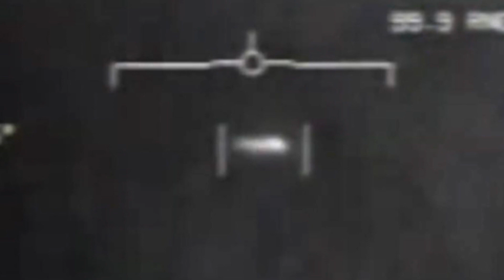The New Chief Of NASA Just Announced The Agency Have Started A Big Investigation Into The Unknown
The new chief of NASA just announced the agency have started a big investigation into the unknown. Today, we take a look at what the new NASA chief has just said.

For years people have been fascinated by the unknown, with some people coming forward and detailing their own personal experience. One thing that has been made obvious over the last few years, is that officials are starting to be more open about these kinds of topics, whereas rewinds a few decades ago and many of these claims would have been laughed off.